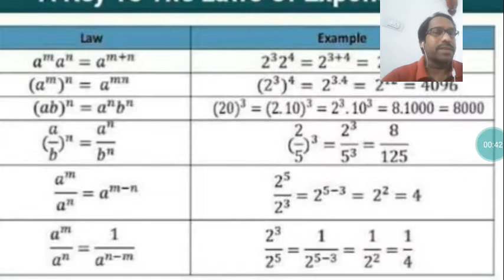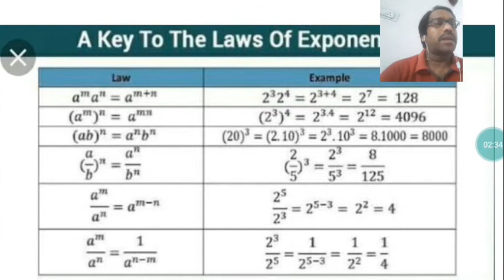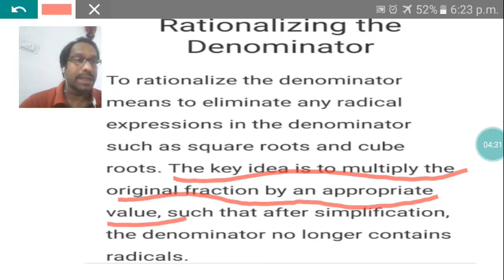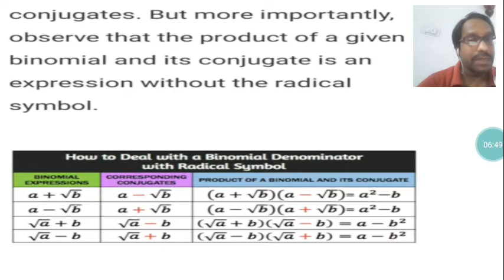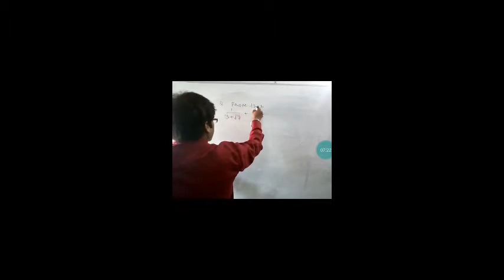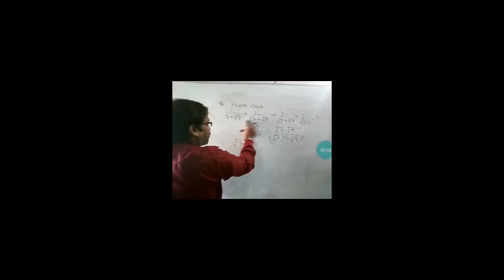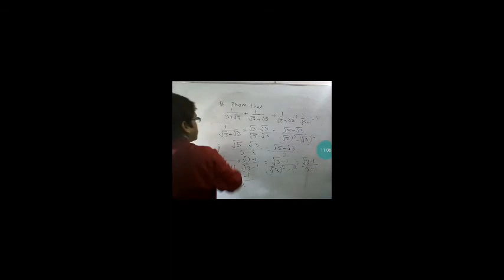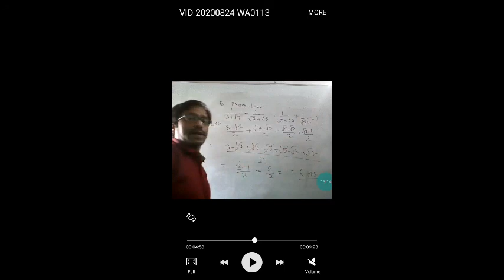class 9 ,p 58